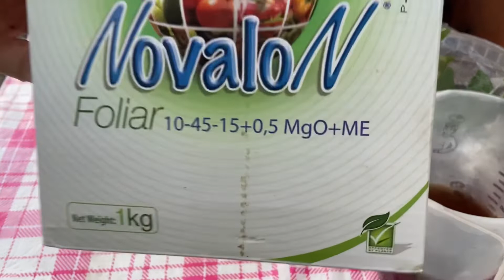Результат черенкование крупнолистной гортензии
Сегодня хочу поделиться с вами результатом черенкования крупнолистной гортензии.